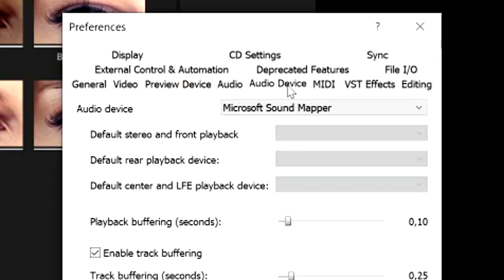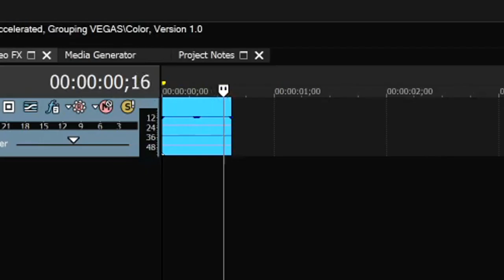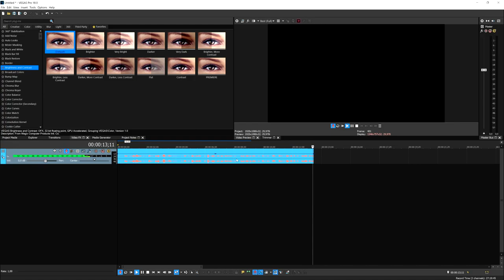How to record audio in Vegas Pro | Lickd Tutorials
Need to know how to record audio in vegas pro? Let pro YouTuber and audio expert, Alex Halford, teach you how.

Watch to the end of the video to learn how to get a crystal clear voice recording and even some of the equipment you may need to help you achieve the best results.

What’s the best voiceover you’ve ever recorded in vegas pro?

Want the backing track for your video? Get it on Lickd.

WHO ARE LICKD?

We are here to reinvent music for you, the content creators of the online world. We don’t believe that you should settle for stock music for your work just to avoid a copyright claim, so we built Lickd – license the best music from real bands and artists all over the world, claims-free, forever!